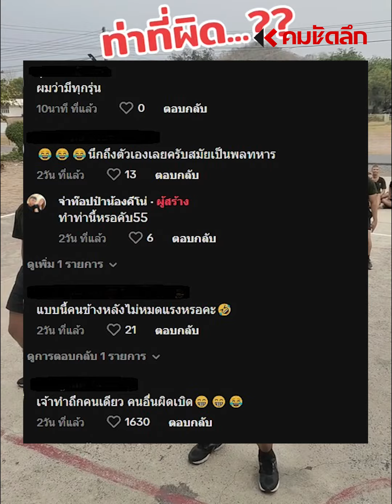แต่ละปี ต้องมีทุกผลัด ตัวตึงของรุ่น | SCLbb111 : คมชัดลึก ออนไลน์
เมื่อถึงเวลาก้าวเข้าสู่รั้วทหารใหม่ก็ต้องมีการละลายพฤติกรรม ก่อนฝึกเบาๆ ด้วยท่าออกกำลังกายกระโดดตบ แล้วเรื่องตัวตึงในแต่ละปีต้องมีทุกผลัด แล้วปีนี้จะเหลือเหรอ เป็นยังไงไปชมคลิปกันเลย